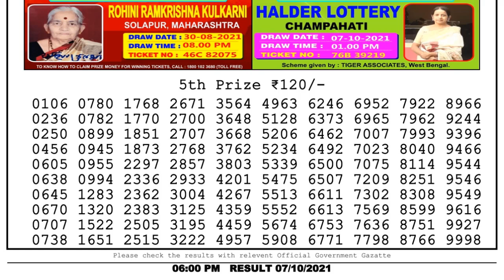Lottery Sambad Lottery Live 6pm 07.10.21 nagaland state lottery result